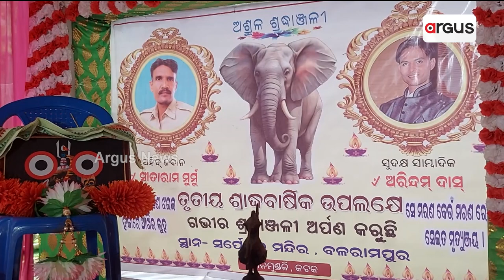ଅରିନ୍ଦମଙ୍କ ସ୍ମୃତିରେ ଶ୍ରଦ୍ଧାଞ୍ଜଳି ସଭା || Tribute Arindam Das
ଯୁବ ସାମ୍ବାଦିକ ଅରିନ୍ଦମ ଦାସ, ଏନଡିଆରଏଫ୍ ଯବାନ୍ ସୀତାରାମ ମୁର୍ମୁଙ୍କ ତୃତୀୟ ଶ୍ରାଦ୍ଧବାର୍ଷିକୀ ଆଠଗଡ ସର୍ପେଶ୍ବର ମନ୍ଦିର ପ୍ରାଙ୍ଗଣରେ ଅନୁଷ୍ଠିତ ହୋଇଛି ।